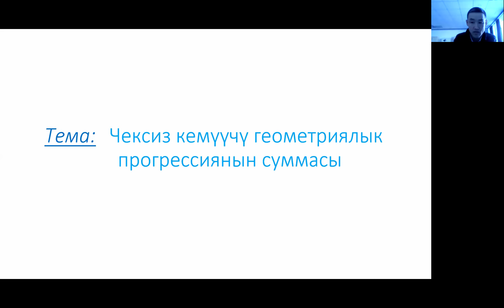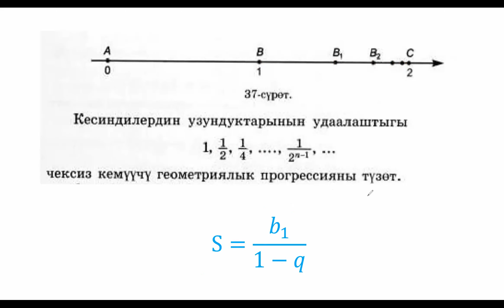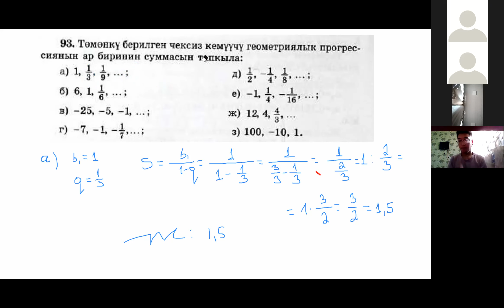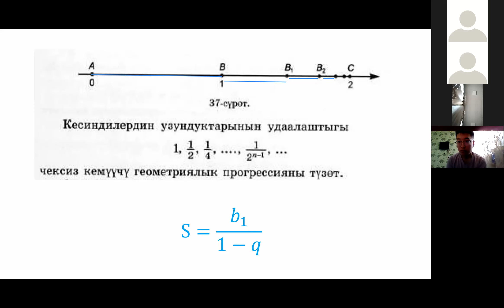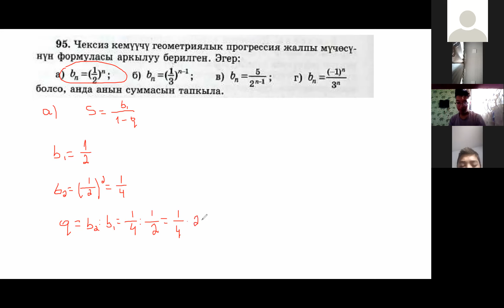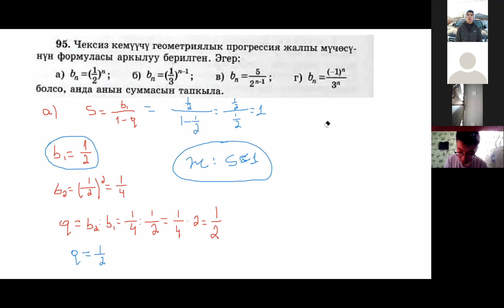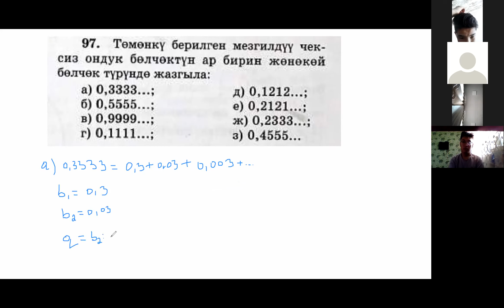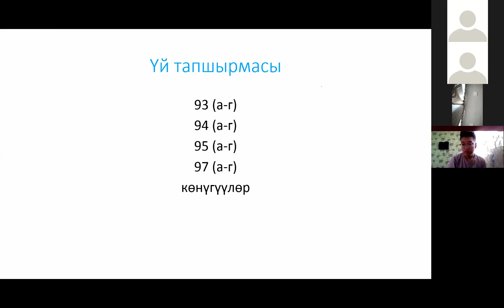Чексиз кемүүчү геометриялык прогрессиянын суммасы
Алгебра // 9-класс